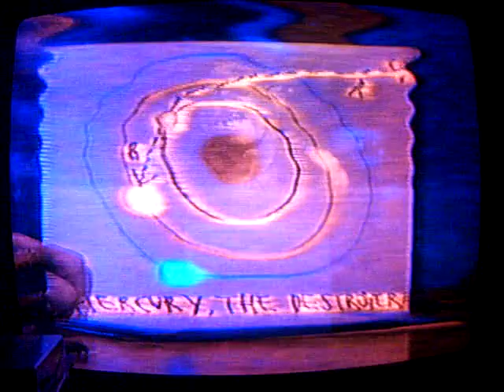Could The Planet Mercury Destroy Earth?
Dr.Franklin Ruehl,Ph.D.,host of cable TV's "Mysteries From Beyond The Other Dominion," asks if Mercury poses a threat to Earth.